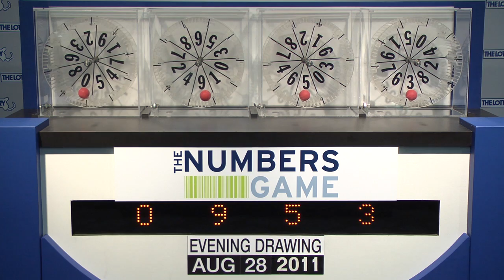Evening Numbers Game drawing Sunday August 28, 2011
The official Mass. State Lottery Evening Numbers Game drawing for Sunday, August 28, 2011.